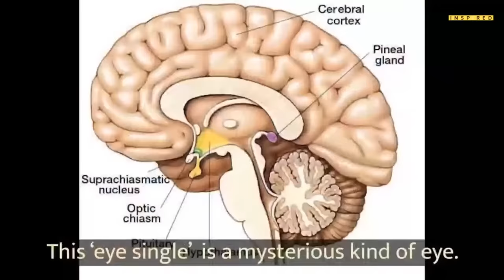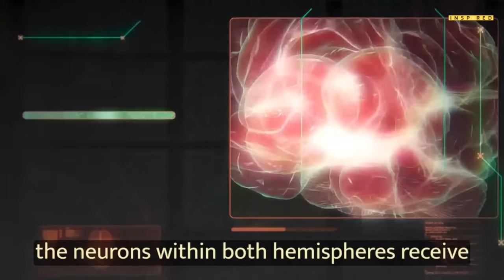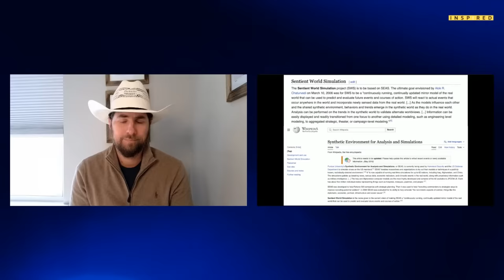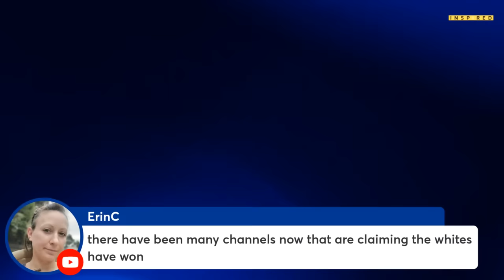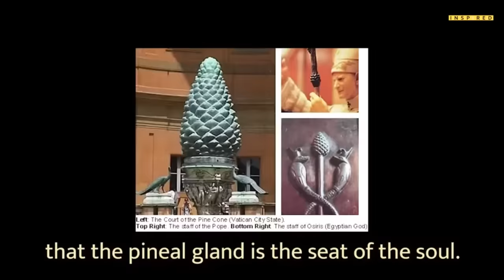What We Started Cannot Be Stopped Anymore! Live Q&A With Frank Jacob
Watch the INNER LOOKING GLASS - Frank Jacob's new webinar

Higher Consciousness, EMF Mitigation, Better Sleep & Much More -
START YOUR FREE FLFE TRIAL NOW (no credit card needed)